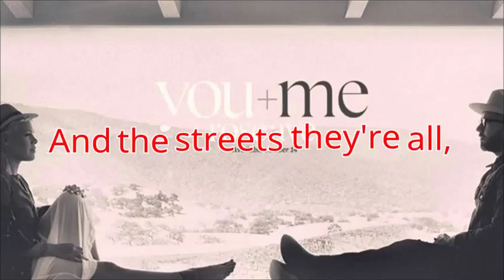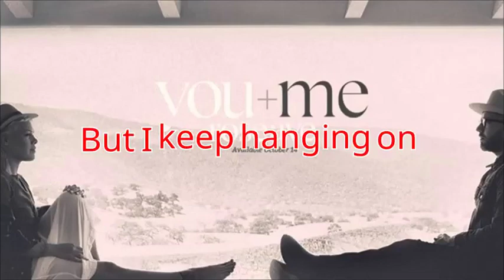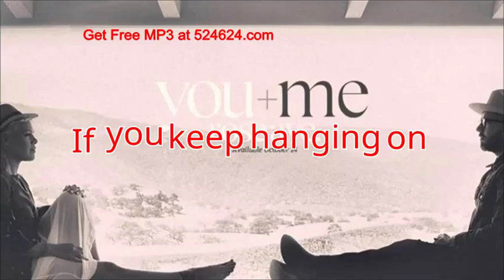You+me - Second Guess with lyrics